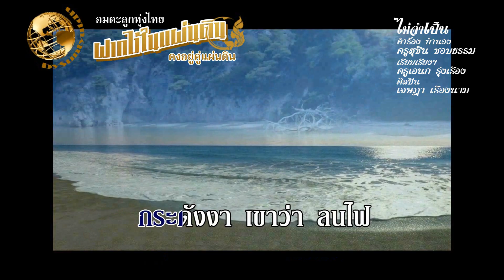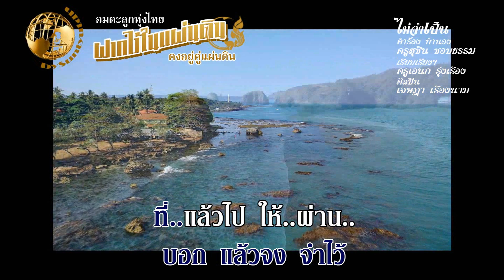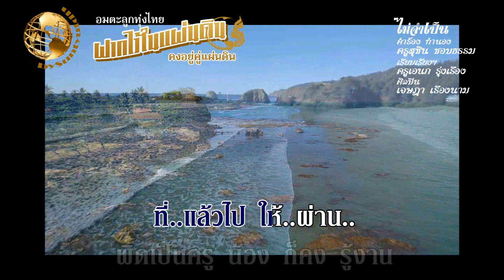ไม่จำเป็น เจษฎา เรืองนาม คำร้องทำนอง ครูสุชิน ชอบธรรม เรียบเรียง ครูเอนก รุ่งเรือง#ครูเอนกรุ่งเรือง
ขอขอบพระคุณ นพ.พรเพชร นันทวุฒิพันธุ์
เพลง ไม่จำเป็น
ศิลปิน เจษฎา เรืองนาม
คำร้อง ทำนอง ครูสุชิน ชอบธรรม
เรียบเรียงฯ ครูเอนก รุ่งเรือง